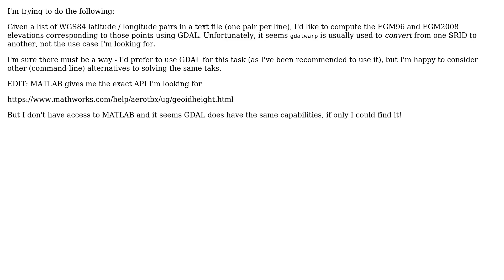How to get the EGM96 and EGM2008 elevations of a list of WGS84 lat/lng coordinates from a file...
GIS: How to get the EGM96 and EGM2008 elevations of a list of WGS84 lat/lng coordinates from a file using GDAL?

With thanks & praise to God, and with thanks to the many people who have made this project possible! | Content (except music & images) licensed under CC BY-SA | Music | Images & others | With thanks to user TCSGrad user Sorin RUSU and the Stack Exchange Network Trademarks are property of their respective owners. You are responsible for your own actions.